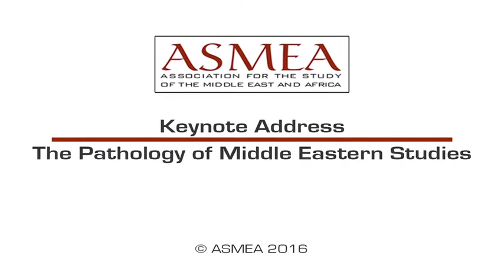Martin Kramer : The Pathology of Middle Eastern Studies (2016)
Martin Kramer delivers the keynote address at the annual conference of the Association for the Study of the Middle East and Africa (ASMEA) Washington, October 28, 2016. Text of address as delivered